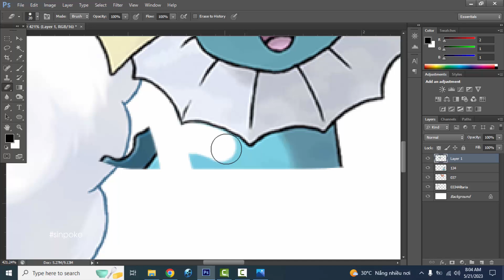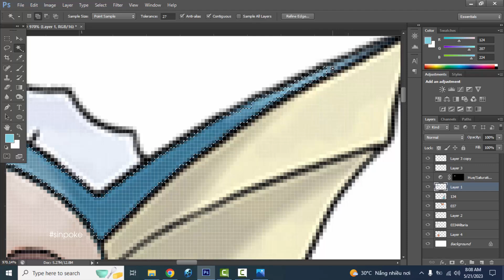Fan Requests #120 | Pokemon Fusion | Altaria + Vulpix + Vaporeon